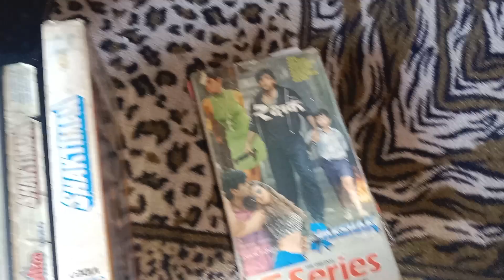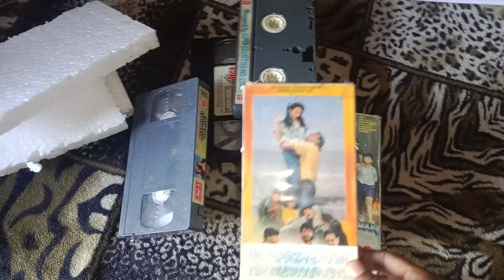vhs sold out Rajasthan to Punjab for jaspal Singh 9079673593